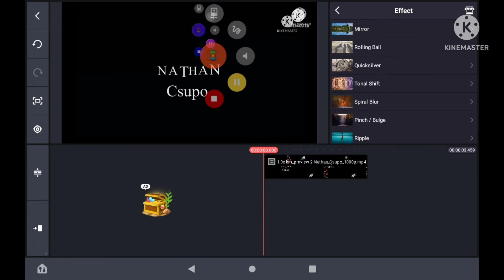How to make I killed x on kinemaster